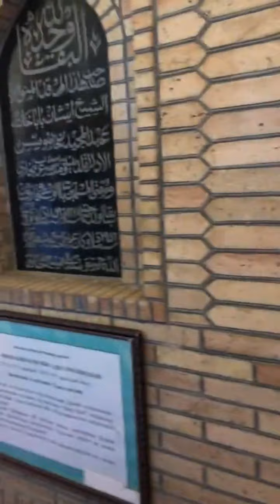Shaykh muhammad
Hazrat imam makami